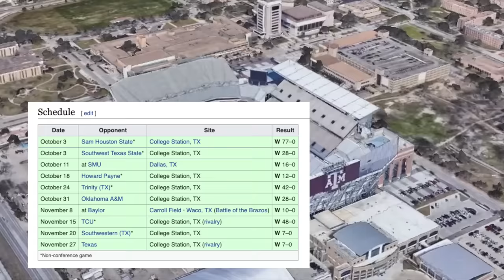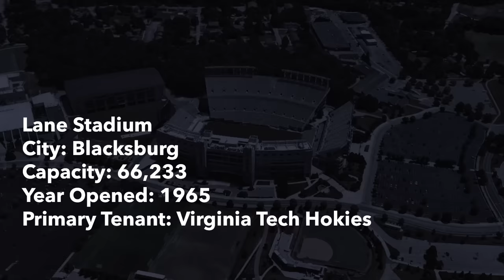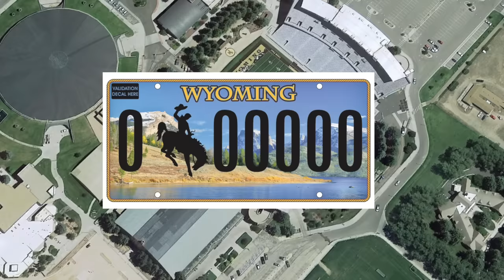Critiquing every state's LARGEST STADIUM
Do you know what the largest sports stadium in your state is? Well, if you watch this video, you will find out. In this video, we critique every state's biggest stadium in terms of seating capacity - District of Colombia included. From College football, to the NFL, to baseball and yes, even hockey, this list has it all. Motorsports not included.